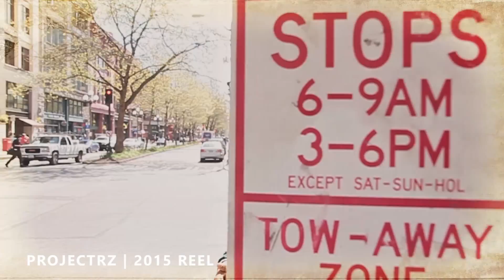Project RZ | 2015 Video Reel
ProjectRZ.com

Shoot, Edit, Direct, Color

Music "Say Anything" by Ra Scion
RaScion.com